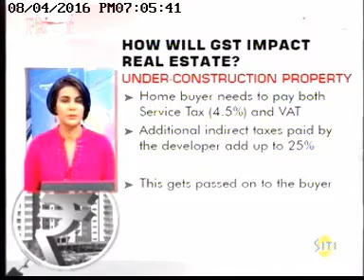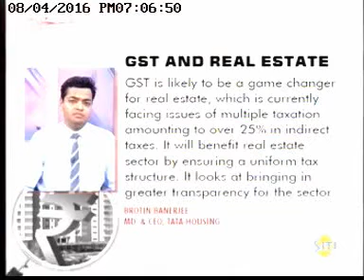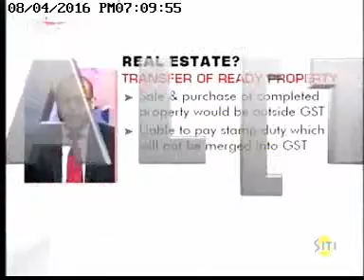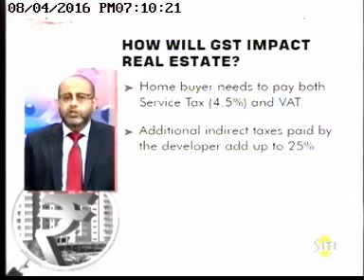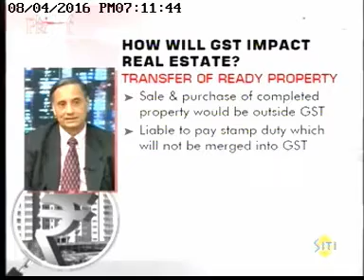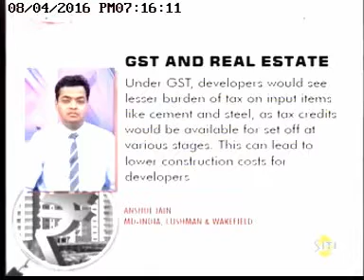Mahesh Jaising, Partner, BMR joined NDTV Prime for ‘The Property Show’